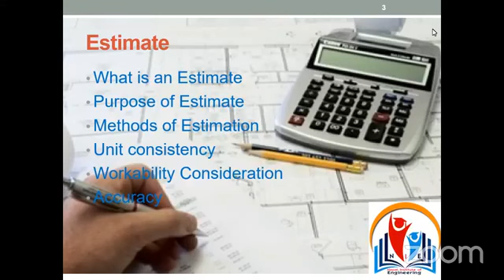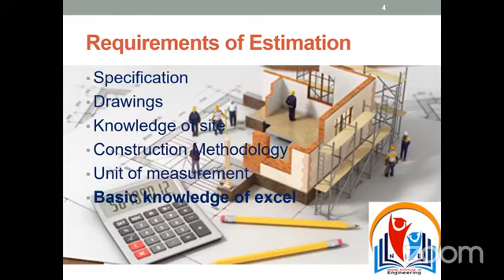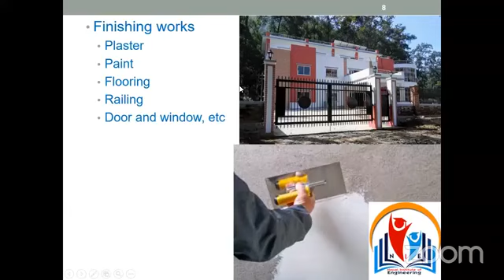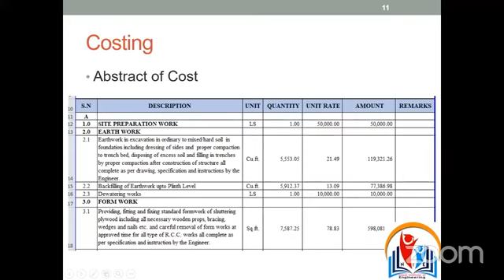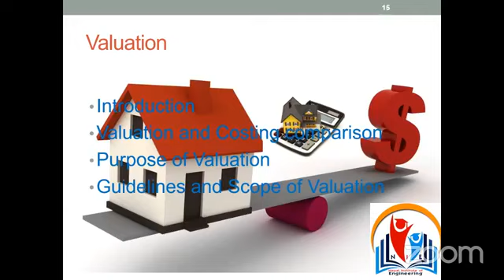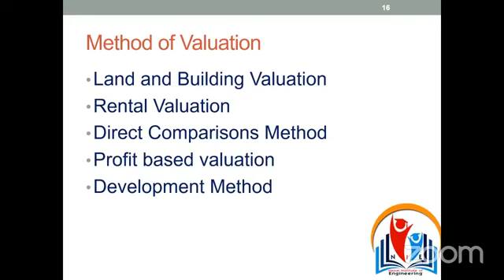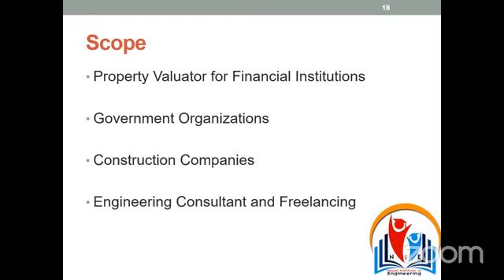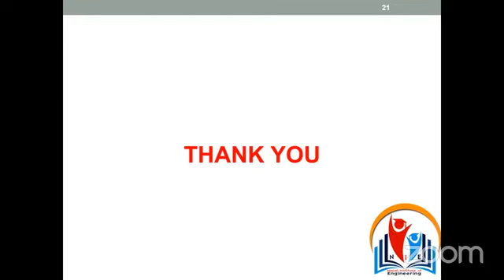Online Training on Estimation , Costing & Valuation by N.I.E.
Register here to join estimating, costing & Valuation training by N.I.E.

In the video: Calculating the excavation & earth-works: Online Training on Estimation, Costing & Valuation by N.I.E.

📍Located at Pulchwok , Lalitpur